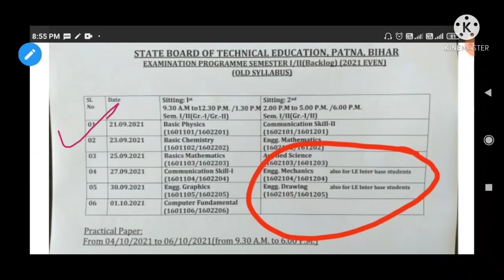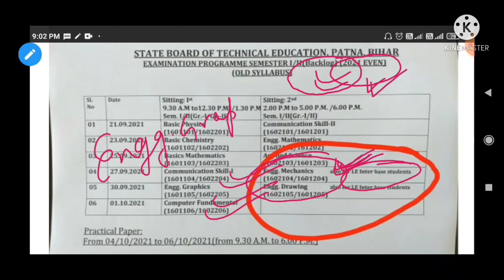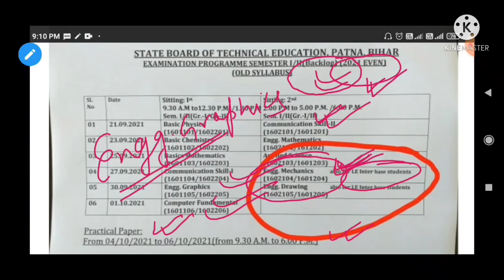3rd sem. LE students का exam. होगी या प्रमोशन होगा | sbte examination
Bihar Polytechnic Students.

SBTE UPDATE information

SBTE examination of
1/2- backlog and 3rd sem. LE students.

1. sem. - 1/2 backlog का Exam. date sheet जारी
2. Sessions :-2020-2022. क्या ये date sheet 3rd sem. LE students के लिए है |
3. 27/09/2021 और 30 /09/2021 को होने वाले exam. पेपर किस तरह के छात्र देंगे?
      मतलब ये कि किनका Exam होगा या किनका प्रमोशन?
4. 2021-Even का मतलब क्या है?

जैसे सारी confusions, आप इस वीडियो के माध्यम से दूर कर सकते हैं |

अगर फिर भी query रह जाती है तो आप कमेंट्स ज़रूर करें |

आप इससे related information के लिए नीचे दिए गए लिंक पर क्लिक करें 👇

आप नीचे दिए गए लिंक पर क्लिक कर के कुछ अमाउंट(11/-) डोनेट कर के इस चेनल को सपोर्ट कर सकते हैं।.. 👇

Thanks